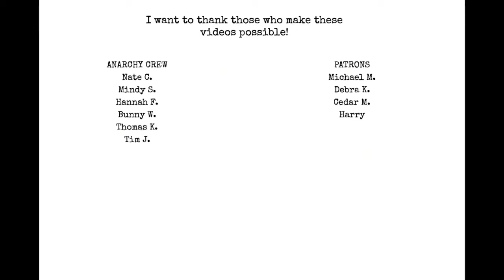Why your book isn't selling on Amazon - CLIP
Chat with me on Voxer:
paperbackjunky